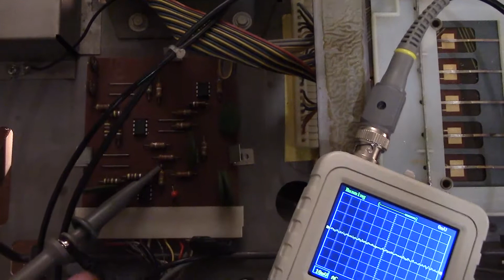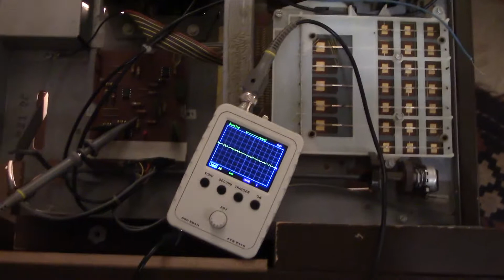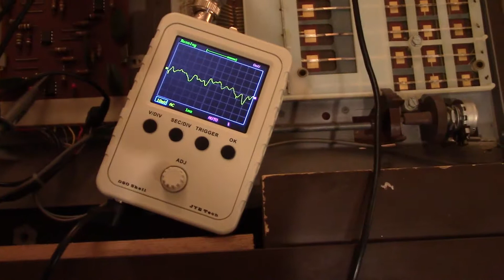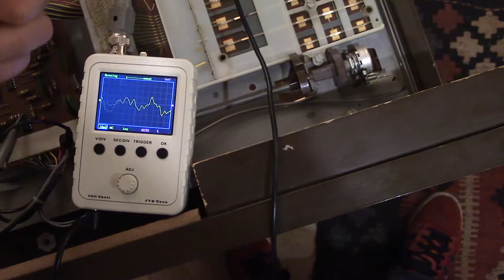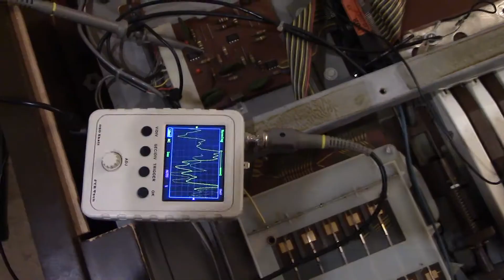Mattel Optigan Model 35011 - Repair Pt4 - Opamps, Scope, The Undead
Optigan repairs part four... hum's gone, fixed preamp, strange leaks...

I mention reverse engineering the preamp but forgot to show my notes in the video - I'll do that at a later date.